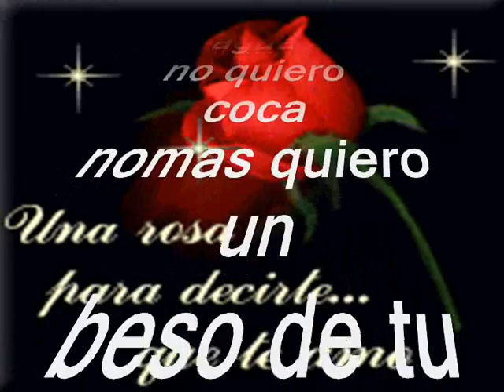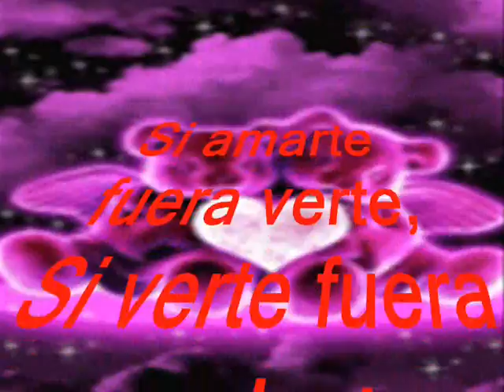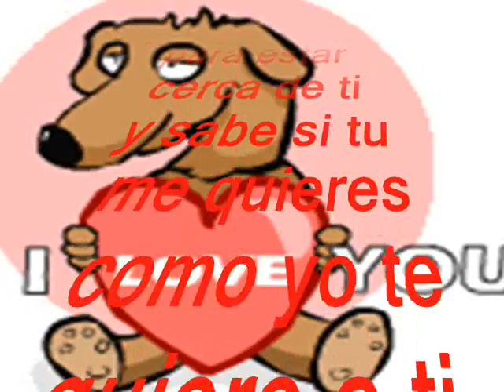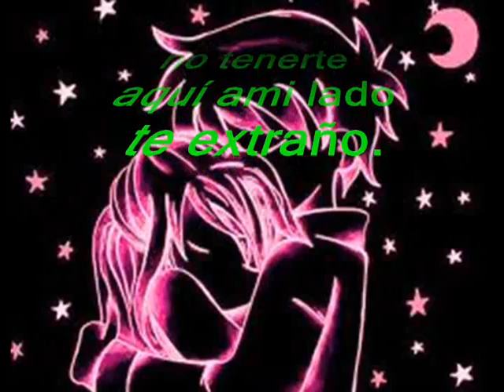NO ME DOY POR VENCIDO